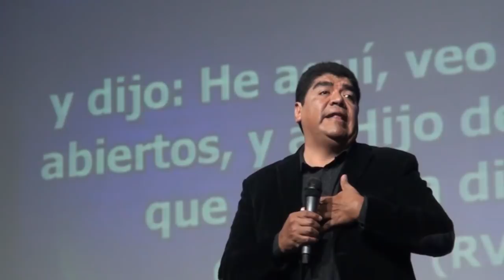COMO ADORAR A DIOS 3ra PARTE - APOSTOL DIMAS BRAVO